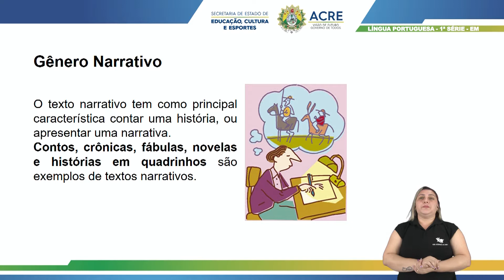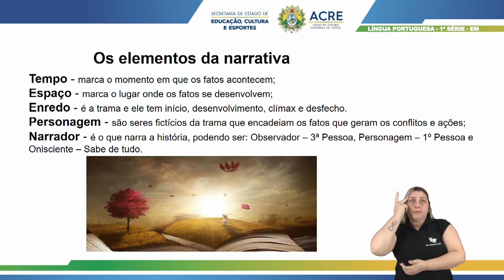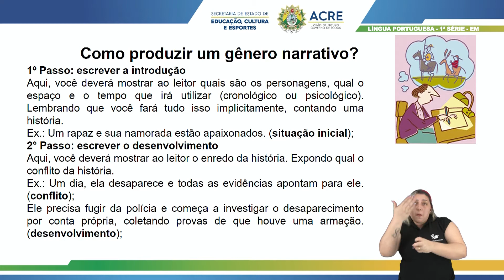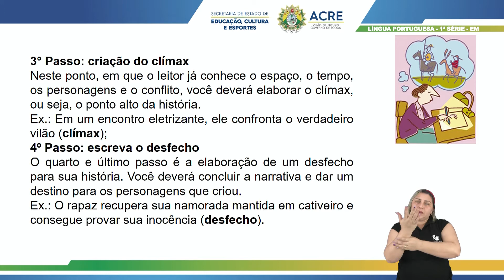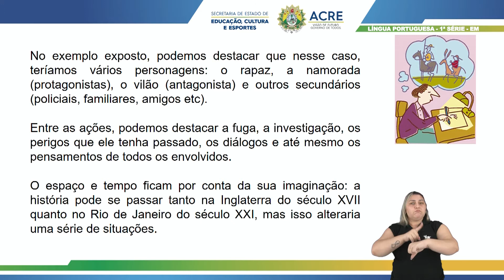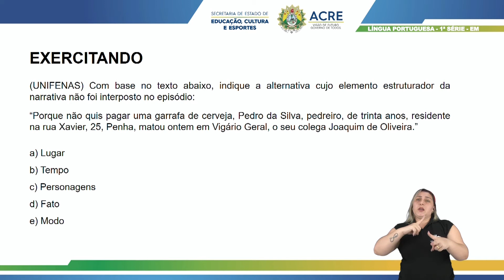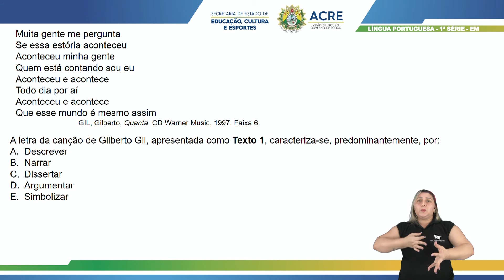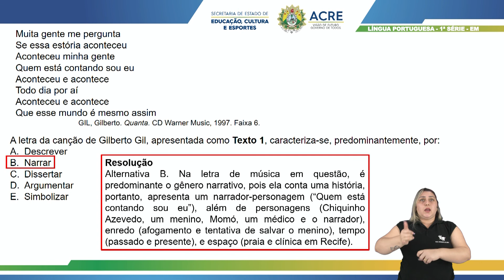1ª Série - Língua Portuguesa - Aula 18 - Como Produzir um Gênero Narrativo - Escrita e Reescrita.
1ª Série do Ensino Médio.
Tema: Como Produzir um Gênero Narrativo - Passo a Passo e Recursos (Processo de Escrita e Reescrita).
Professor: Luciano.
Ano Letivo 2021
Acesse: